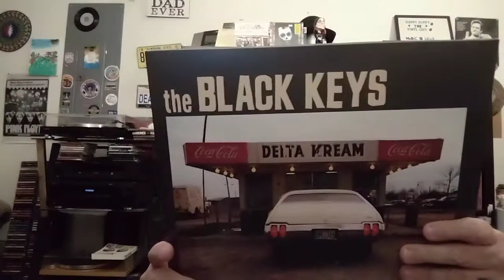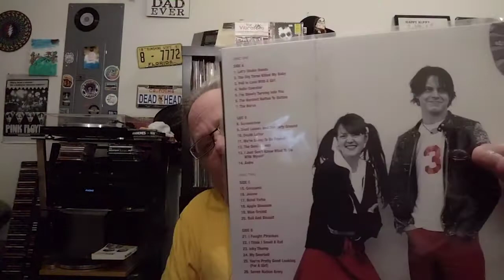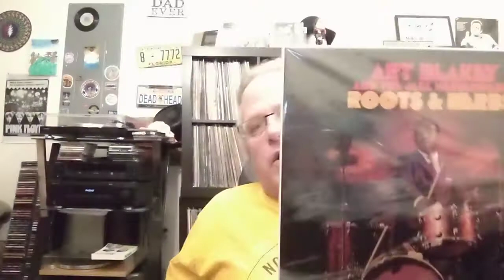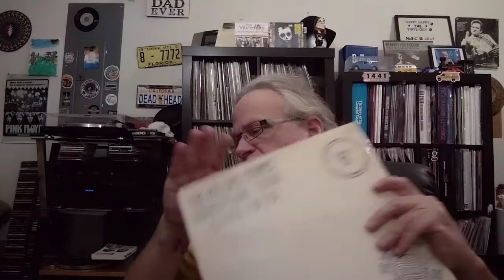keeping the beat contest for Robert's on my turntable favorite drummers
Robert's on my turntable is holding a contest for three to five of her favorite drummers